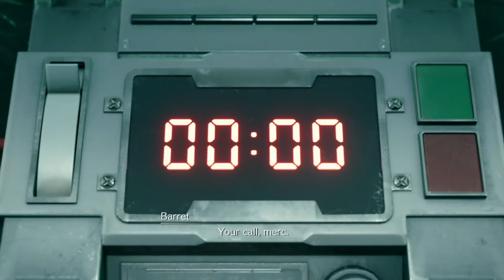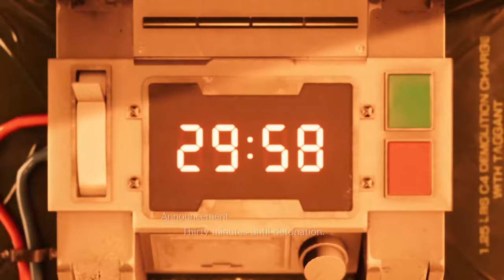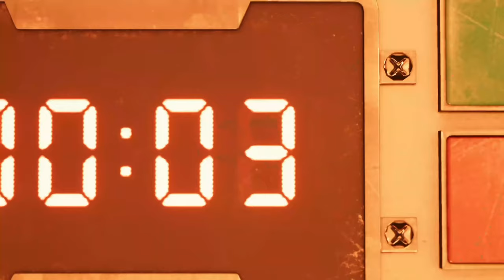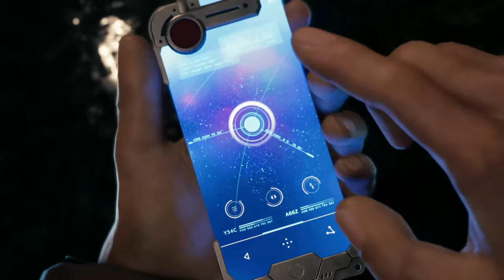Για παμε να δουμε το Final Fantasy 7 Remake Demo Full Playthrough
Καλημέρα σ' όλους σας Demongr εδώ ή αλλιώς κωνσταντινος.

● Σε αυτό το κανάλι θα βρείτε διάφορα Gaming Videos και όχι μόνο.
● κάνω συχνά uploads, προσπαθώ να ανεβάζω βίντεο όποτε μπορώ!
● Σκοπός μου είναι να περάσουμε όλοι καλά για όσον καιρό θα ανεβάζω   βίντεο στο Youtube!
● Ελπίζω να σας αρέσει το περιεχόμενο του καναλιού!